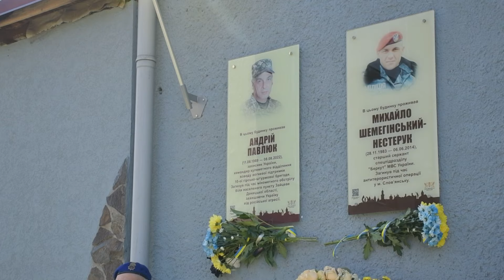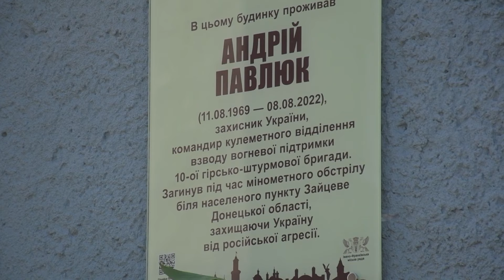Пам’яті полеглого Андрія Павлюка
Франківськ пам’ятає полеглих захисників: у місті відкрили анотаційну дошку загиблому військовому Андрію Павлюку. Пам’ятний знак розташований на будинку, де проживав захисник – на Довженка, 8. Тут зібралися рідні, близькі, сусіди та побратими. Кожен згадує командира відділення взводу легендарної 10-ки Андрія Павлюка як сміливого та справедливого захисника.

«Це весела, мудра людина. Наставник для молоді. Він завжди, де хто молодий зробить помилки, він завжди наведе на шлях істинний. Він гарним був командиром взводу вогневої підтримки, це дуже відповідальна посада. Завжди виконував дуже гарно свої обов’язки, тобто до роботи відносився дуже серйозно. Все було в хорошому вигляді», - каже побратим полеглого Героя Андрія Павлюка Дмитро Вітохін.

52-річний Андрій Павлюк став на захист Батьківщини ще в часи проведення АТО. Тому, коли м*скаль відкрито розпочав окупацію України, знову пішов до війська. Звільняв з побратимами села Житомирщини та Чернігівщини, згодом воював у Бахмуті, де дістав уламкове поранення.

«Тато мені завжди обіцяв: «Доця, все буде добре. Там молоді хлопці, я їм потрібен». - Він на них дивився як на своїх синів. Він був батьком найкращим у світі. Чесний, добрий, такий, що тримав дисципліну, такий, що підтримував, коли потрібно. Таким, що я горджуся, що я його дочка», - розповідає донька загиблого Героя Андрія Павлюка Христина Рибак.

Загинув Андрій Павлюк 8 серпня 2022 року неподалік населеного пункту Зайцеве під час мінометного обстрілу. Пам’ять полеглих Героїв у Івано-Франківську вшановують різними способами, щоби про їх подвиг та звитягу зараз вільної України знали і майбутні покоління.

«Ми вшановуємо пам'ять різними способами. Звання «почесного громадянина», анотаційними дошками, книгами та алеями слави. На жаль, кількість загиблих росте, ми розуміємо, що сьогодні треба зберегти пам’ять, треба всім іванофранківцям показати, якою ціною дається відносний спокій, український тил у нашому Івано-Франківську. А найголовніше – це допомагати нашому війську, щоби була перемога», - підсумовує Івано-Франківський міський голова Руслан Марцінків.